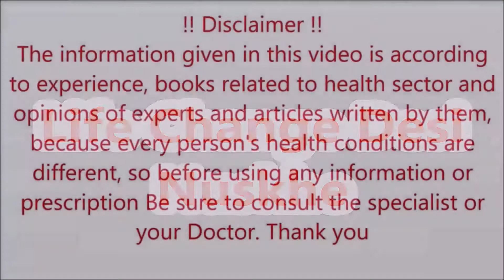सौंफ पानी, तोंद घटाए, मोटापा कम करे, चेहरा साफ त्वचा कोमल चमकदार बनाए, अपच, एसिडिटी और कब्ज दूर करे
नमस्कार दोस्तों आज के वीडियो में हम सौंफ पानी बनाने का तरीका जानेंगे, रोजाना सौंफ पानी पीकर तोंद और मोटापा कम किया जा सकता है, इसके सेवन से त्वचा कोमल और चमकदार होती है, कब्ज, एसिडिटी और पेट की गैस से छुटकारा मिलता है, इन सबके अलावा इसे पीने से और भी कई स्वास्थ्य लाभ मिलते हैं |
 Hi Friends, we are Life Change Desi Nuskhe Your health & fitness is our passion, we are your personal weight loss trainer and give simple idea in hindi language to lose belly fat, we provide you best diet plan, home remedies, natural drink and healthy food list to burn fat and become your best self.

नमस्कार दोस्तों, हमारे चैनल पर आपका स्वागत है, आपका स्वास्थ्य और फिटनेस हमारा जुनून है, हम आपके व्यक्तिगत ट्रेनर है जो वजन कम करने और पेट की चर्बी घटाने के लिए सरल विचार हिंदी भाषा में देते हैं, हम आपको वसा जलाने वाली सर्वोत्तम आहार योजना, घरेलू उपचार, प्राकृतिक पेय और स्वस्थ भोजन की सूची प्रदान करते हैं ताकि आप हमेशा सर्वश्रेष्ठ स्वास्थ्य प्राप्त कर सकें।
हम अपने आगंतुकों को सूचना, प्रेरणा और उपचार के माध्यम से स्लिमिंग, स्वस्थ  जीवन और उनके लक्ष्यों तक पहुँचने में मदद करते हैं।

इस वीडियो या हमारे चैनल (वीडियो, फ़ोटो, आदि सहित) पर कोई भी जानकारी स्वास्थ्य पुस्तकों, पारंपरिक घरेलू उपचार और बुजुर्गों से प्राप्त जानकारी पर आधारित है, इस वीडियो सामग्री में सलाह सहित केवल सामान्य जानकारी प्रदान की गई है। यह किसी भी तरह से योग्य चिकित्सा राय का विकल्प नहीं है। अधिक जानकारी के लिए हमेशा किसी विशेषज्ञ या अपने चिकित्सक से परामर्श करें। हमारे चैनल लाइफ चेंज देसी नुस्खे या इसके सदस्य इस जानकारी के लिए जिम्मेदारी का दावा नहीं करते हैं, दर्शक इन सूचनाओं का उपयोग अपने जोखिम पर करेगा इसलिए, यह चैनल या इसके सदस्य किसी भी तरह के स्वास्थ्य संबंधी नुकसान या दुष्प्रभावों के लिए जिम्मेदार नहीं होंगे, धन्यवाद ।

Any information on in this video or our channel  (including videos, photos, etc.) is based on information received from health books, traditional home remedies and the elderly, in this video content including advice provides generic information only. It is in no way a substitute for qualified medical opinion. Always consult a specialist or your own doctor for more information. our Channel Life Change Desi Nuskhe or its member does not claim responsibility for this information, the viewer will use these information at his own risk Therefore, this channel or its members will not be responsible for any kind of health related loss or Side effects, thanks.